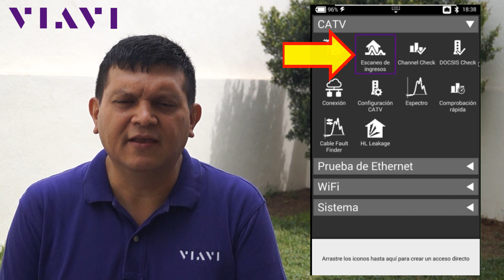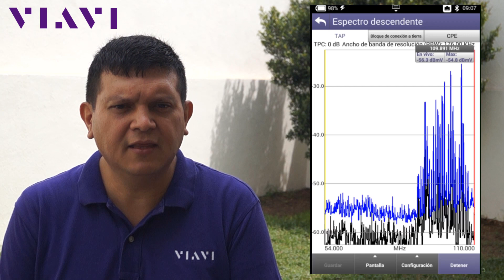Cómo buscar ruidos de ingresos desde las acometidas con el ONX-220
El ruido desde los hogares puede representar hasta el 70% del ruido de la red HFC por lo que la búsqueda y eliminación de ruido desde las acometidas mejora significativamente la calidad de los servicios bidireccionales y la satisfacción de clientes